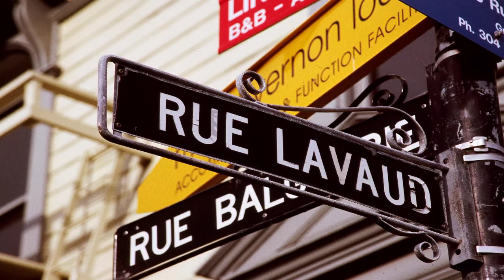Christchurch & Canterbury Convention Bureau Conferences & Incentives